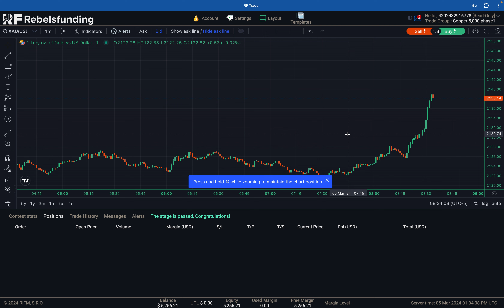Rebels Funding Evaluation: Passing Phase 1